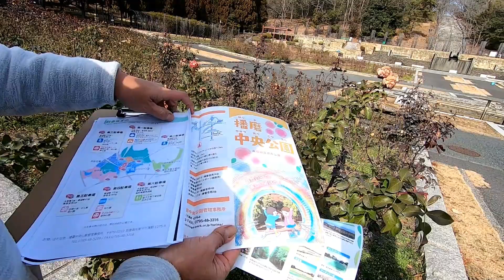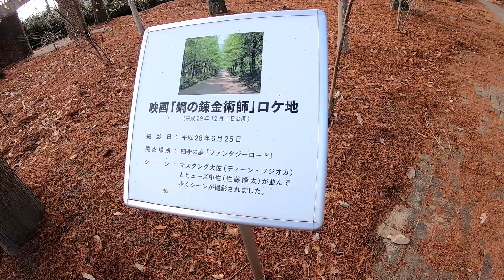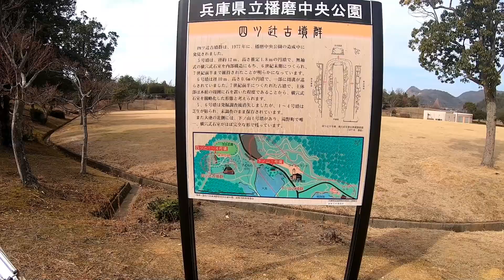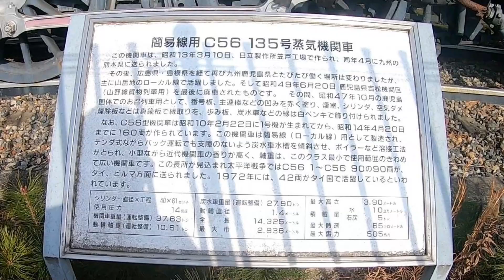【オススメ兵庫県の公園】ウォーキング＆ランチ【播磨中央公園】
兵庫県内最大級の播磨中央公園。入場、駐車場共に無料♪
自然探索ゾーン　スポーツゾーン　水辺ゾーン　サイクリングゾーン
他にもたくさん！楽しめる場所です。どの世代も　密にならずゆっくり
身体を動かせるのでオススメです。